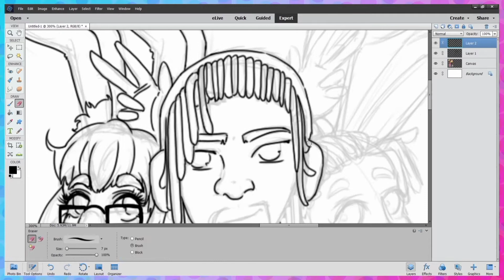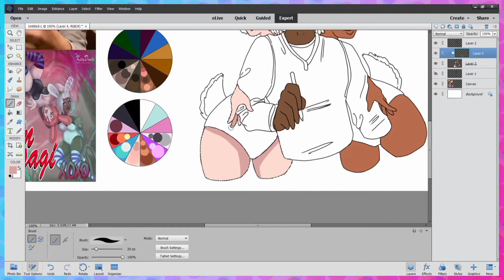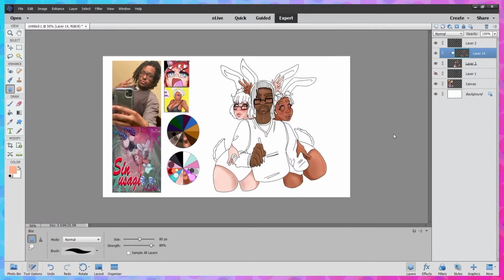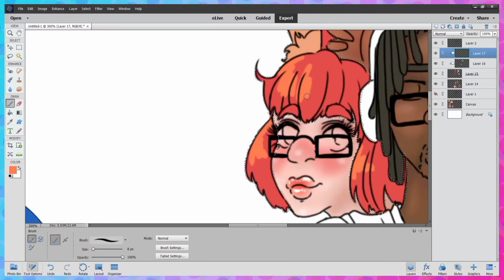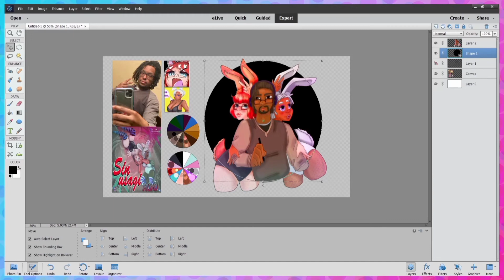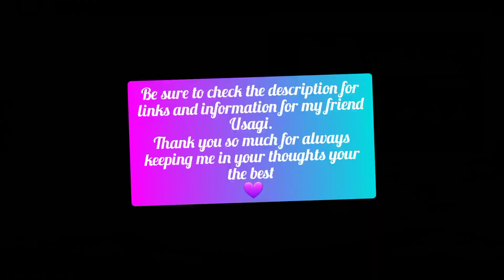Fan art for a Bunny 😉💜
DA: @mrs13kiity13doodle
Programs used in this video:
Photoshop elements
Obs